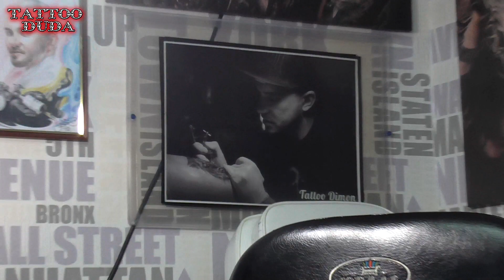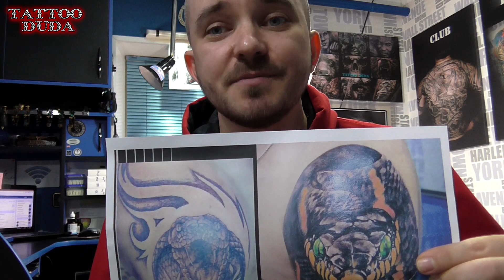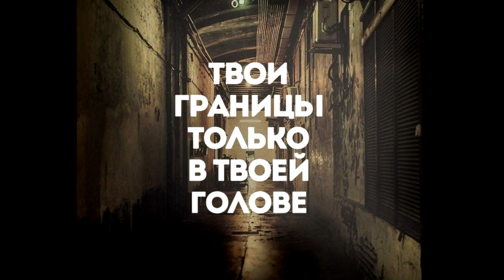ПРИГЛАШЕНИЕ НА МАСТЕР КЛАСС. Тату школа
Все так просили и все так ждали. И ВОТ! 10 февраля 2017 года в Украине, г. Мелитополе состоится первый мастер-класс Дмитрия Дуды. Кто желает записаться и посетить мастер-класс ,пишите в ВК по всем интересующим вопросам

1) Other_Way
2) Из хф Неоспаримый - Победа

Хочешь записаться на сеанс?  Заходи по ссылочкам ниже!